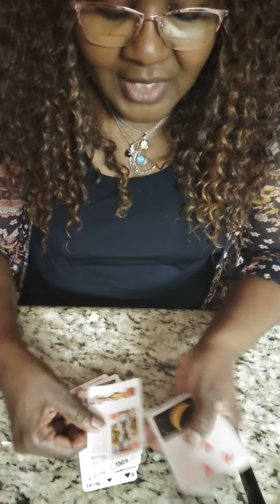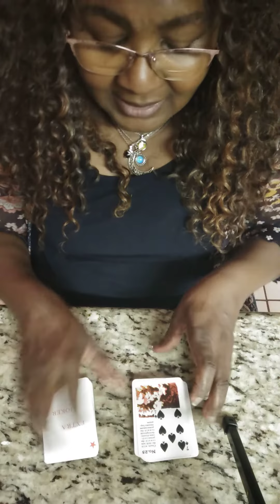Sagittarius "Make A Wish-" November 3-5 2022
Sagittarius!❤️❤️❤️❤️❤️❤️💯💯 I want to thank you Sagittarius showing up and showing out in these readings thank you for the support and all the other signs that have Sagittarius placements! these cards are the Gypsy witch fortune telling playing cards. they give you a yes or no answer. they also give a wish granted or wish denied answer. for entertainment purposes I hope you enjoy!